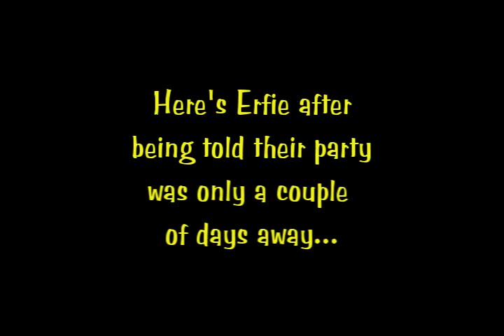Erfie and Chloe Are 13 Years Old! - A Furry Film by Neil Slade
Erfie and Chloe find out their birthday party is coming up...
this is Erfie a few days before the celebration- he's quite looking forward to it.

Erfie and Chloe actually were 13 years old on July 1 2009.

I got them when they were 4 years old from Westie Rescue, in Denver, and they are rescue dogs.
Please give to save great dogs like these

Erfie and Chloe are twin West Highland White Terriers. He is VERY big for a Westie, incidentally.

Their personalities are quite different- but both are extremely affectionate with other dogs and humans.

LIke myself, they've been vegetarians most of their lives. They eat better than I do (Neil) and eat most all fruits and vegetables, and have been fed EVOLUTION (Vegan) Pet Food for as long as I can remember- and it's the best "dog food" you can buy IMHO.

In their senior years, mom has been making them some free range organic chicken every week, and I finally stopped fighting with her about it and I gave in.  However, their diet is still primarily vegetarian, and I cook them breakfast and dinner, with a huge variety of things to eat, mixing in a little Evolution Vegan (or Blue brand Organic Chicken variety) dog food.

They are extremely healthy, and we walk 1-2 miles a day religiously-

But, attention, care and love is mostly what I give them-
They are the BEST FRIENDS I will ever have in my life, and I consider myself one lucky human to have such advanced
intelligences in my family.

or
for more info and FUN with your Brain!